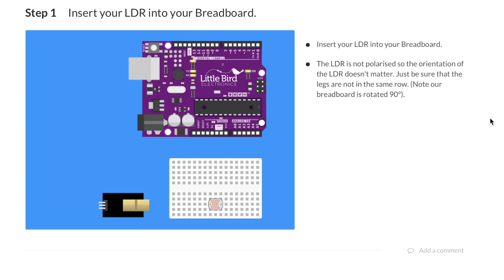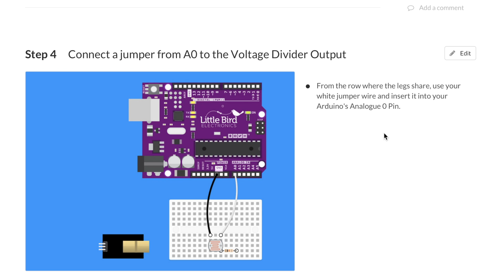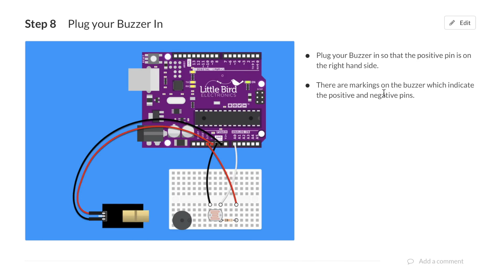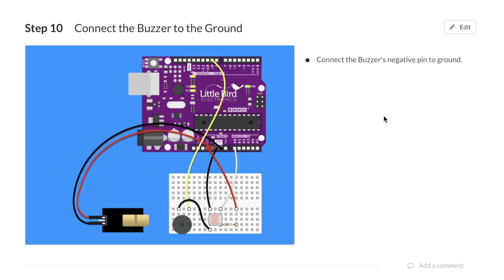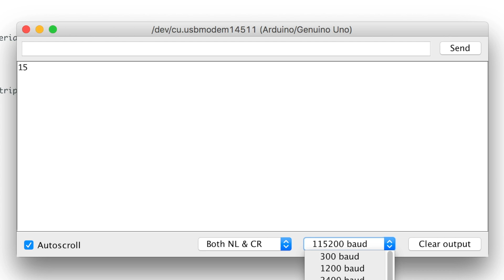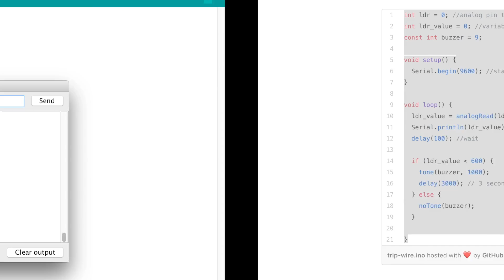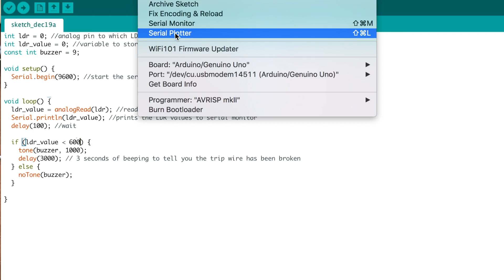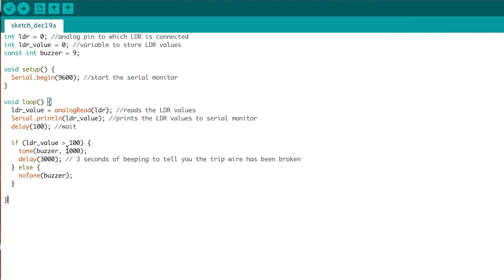Arduino Advent Calendar - 19th December 2017 (Laser Module)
The nineteenth activity from the Arduino Advent Calendar kit from LittleBird Electronics. In this tutorial I hook up a laser trigger system and I learn the difference between the less than and the more than symbol. December 19, 2017.